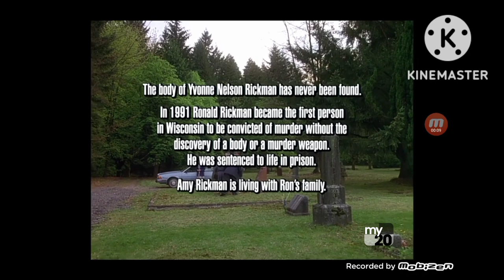The Disappearance Of Vonnie (1994, TV Movie) Credits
I.A.T.S.E. Local 891 (sincere appreciation to - as The Motion Picture Studio Production Technicians, I.A.T.S.E. Local 891, Vancouver, Canada)
William F. White International (Lighting grip and equipment)